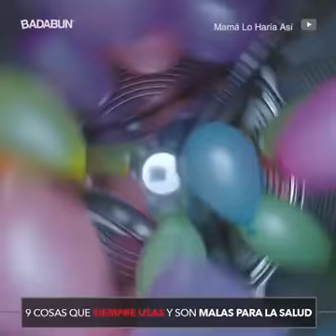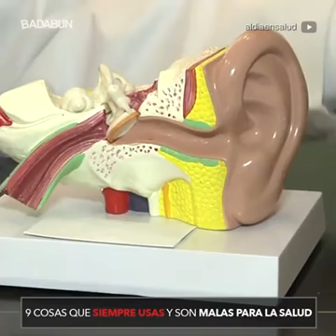Cuestiones importantes de Salud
Seguridad, salud, educación y responsabilidad